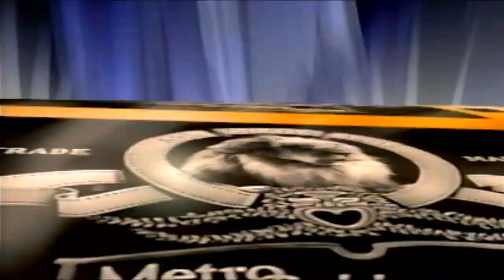Opening to How the Grinch Stole Christmas (1966, VHS) (Canadian Release)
Here is the list:

1. Warning Screen
2. MGM/UA Home Video Logo
3. Turner Logo